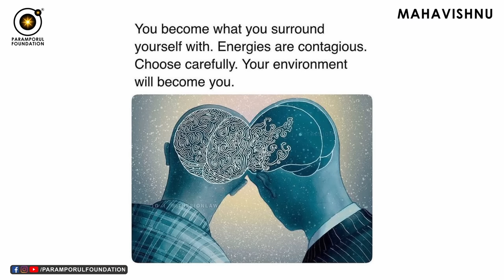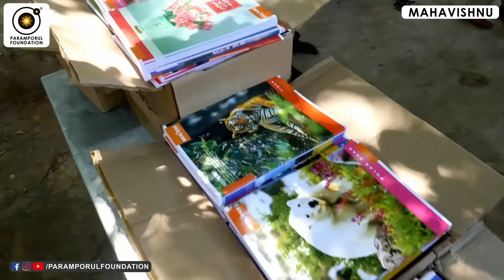மண்டைய கழுவுனா நல்லதா கெட்டதா? Is Brainwashing Good or Bad? Inspirational Video!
Brainwashing, also called Coercive Persuasion, systematic effort to persuade nonbelievers to accept a certain allegiance, command, or doctrine. A colloquial term, it is more generally applied to any technique designed to followup human thought or action against the desire, will, or knowledge of the individual.

For daily Annadhanam & Other Charity Activity Contributions:

NAME : PARAMPORUL FOUNDATION
AC NO : 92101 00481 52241
IFSC: UTIB0000210
SAVINGS TRUST AC
AXIS BANK